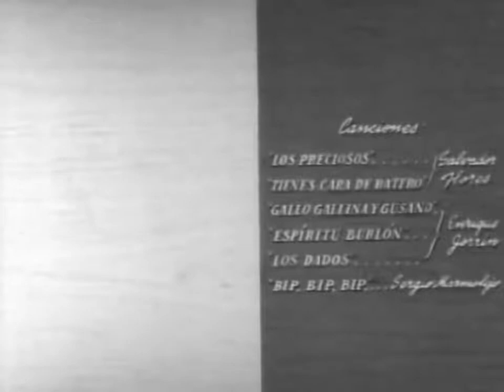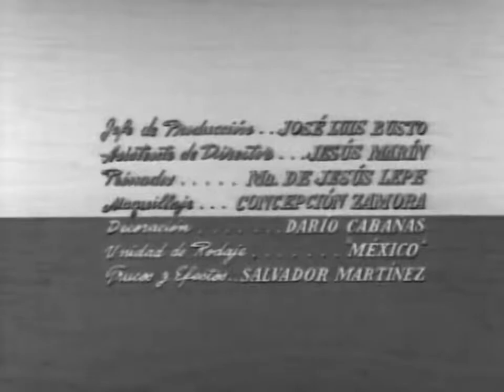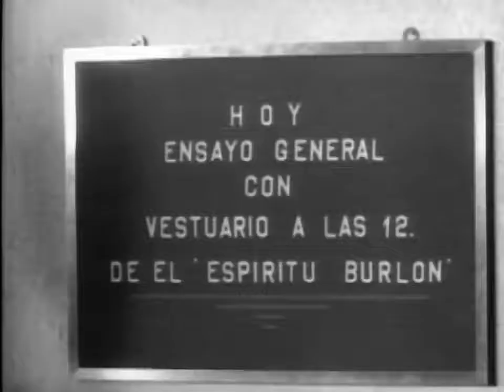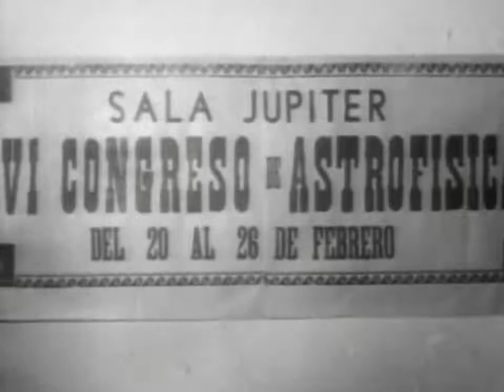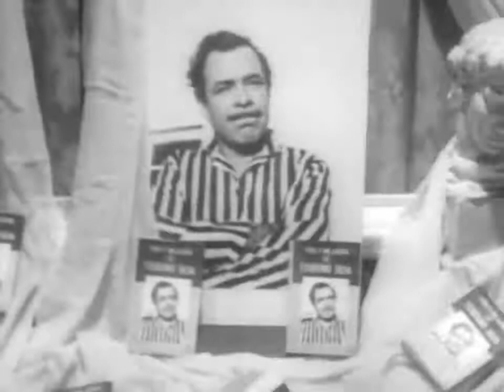Tin Tan Rebelde Sin Casa